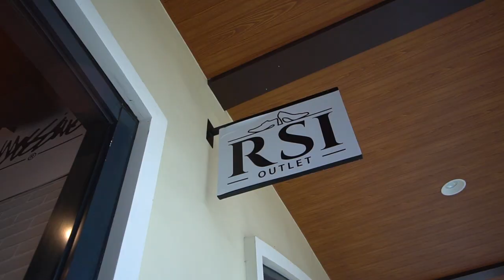Acienda Designer Outlet Tour – The Next Shopping Destination in the South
Want to know more about Acienda Designer Outlet? Check out this video!

Visit us at KM 48 Emilio Aguinaldo Highway, Silang, Cavite.